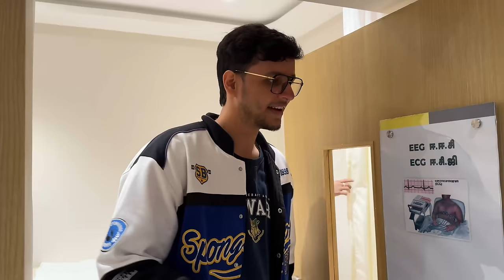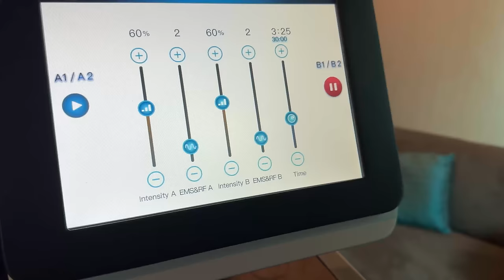We met MS Dhoni in Chennai 😮